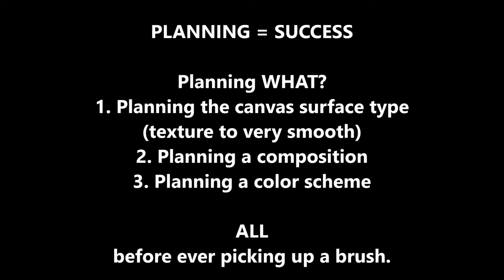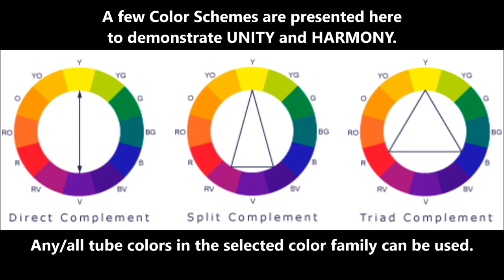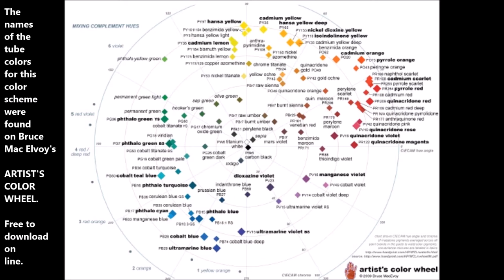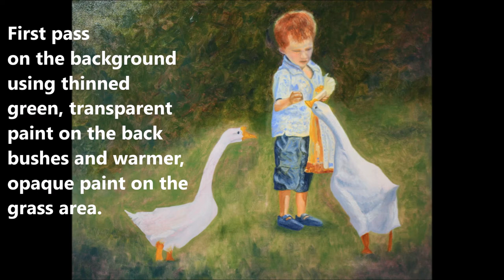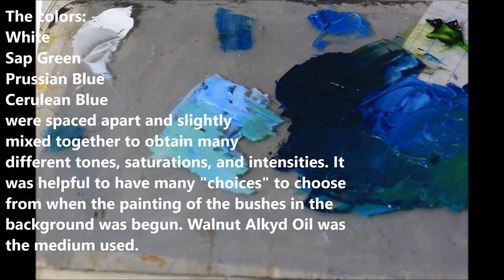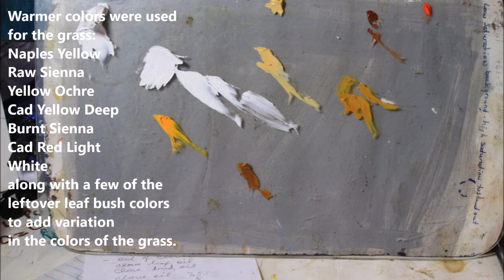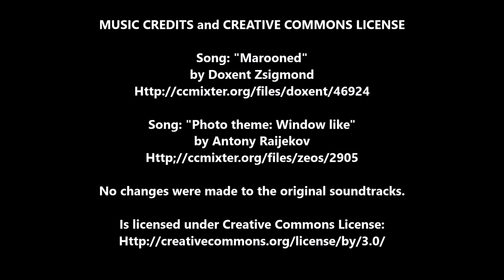The Creation of an Planned Oil Painting CHILDHOOD MEMORIES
This is the final of the videos giving step by step methods to plan a painting before creating it.  Plan the surface of the canvas that will be needed, plan the composition, and plan the color scheme all before picking up a brush.  This final video deals with actually painting Childhood Memories. I hope you will enjoy it.